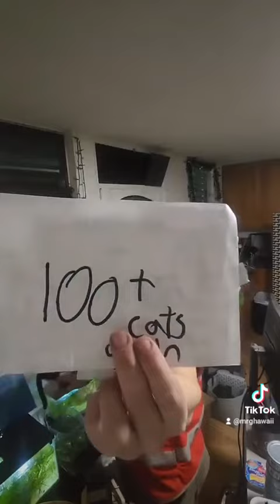Author Gregory Brandt Monolouge || 08/14/2022. || Honolulu, Hawaii